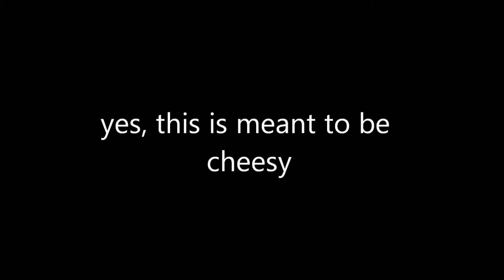Halo 5 Machinima: Crimson Chin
My only mythic helmet is now available to purchase with the REQ bundle. :(

The Mark V Alpha Helmet in Halo 5 has a pretty big chin. This is a joke on the Halo Waypoint so I decided to make a Machinima. Thanks to Maverick Productions for body acting the criminal and voice acting every character.